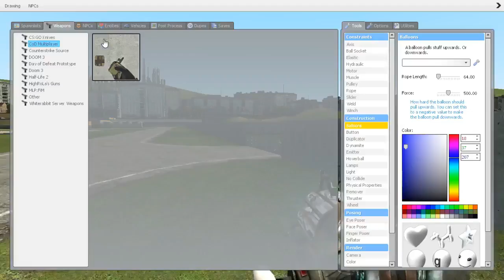Gmod | Sandbox | Captured Spy, Dramatic Entrance and Helicopter Ride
Where i get my music